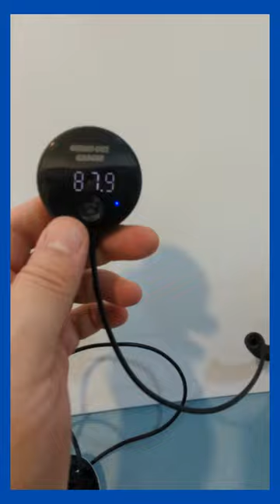Gizmo Guy Gadget Bluetooth Adapter Battery Powered FM Transmitter for Static Noises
Powered FM Transmitter to bring new life to your classic or vintage car with the latest technology! With Gizmo Guy Gadget, you can easily add Bluetooth capabilities and stream music, podcasts, audiobooks, and more from your phone through your older car's original sound and Navigational system. No need to replace your head unit and sacrifice the integrity or resale value of your car, simply upgrade and modernize your sound and infotainment system without any modifications.